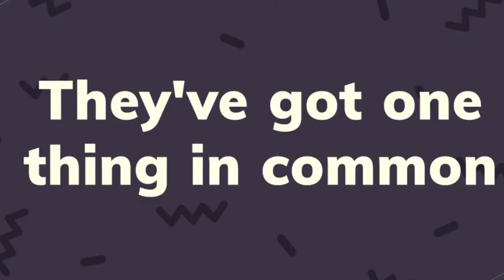TOP MUSIC , VIDEOS , TV SHOW ON YOUTUBE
You've been waiting for it...now it's here: THE Free Music for YouTube ! Search your favorite artists, create your own playlists, discover new music genres and browse the daily Top Charts of your country, unlimited music! No need to download your songs anymore, you finally have a free YouTube player that lets you check your newsfeed or answer your messages while watching your favorite videos! 🎵 YOUTUBE CONTENT Search among millions of YouTube music videos for free: smart search with suggestions 🎵 MILLIONS OF FREE SONGS Discover and listen to millions of free songs on in high-quality mode! You can keep Wi-Fi music playing while you use other apps. 📺 DISCOVER POPULAR VIDEOS - Watch your favorite video - Instant share video - Play without buffering 📺 TV SHOWS - Best 100 TV shows on Youtube - List of top youtube TV program and series